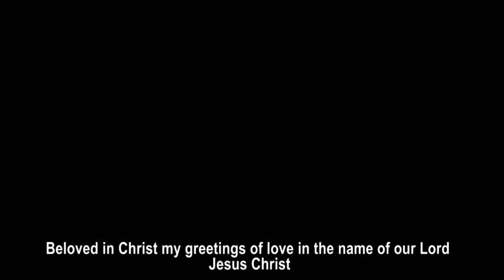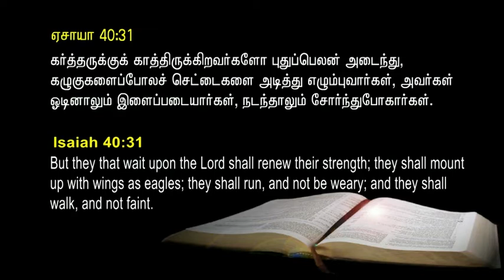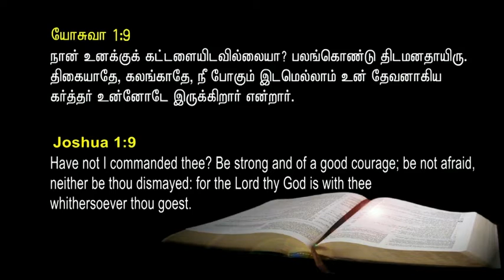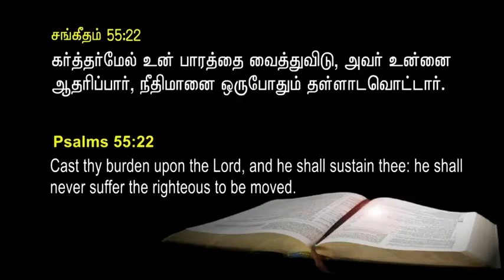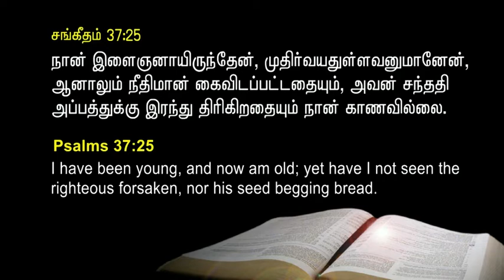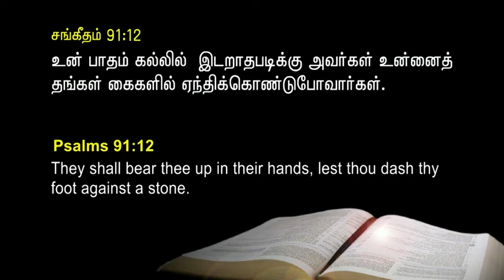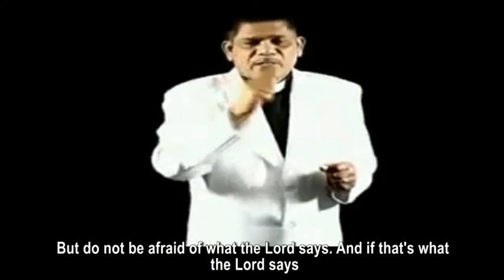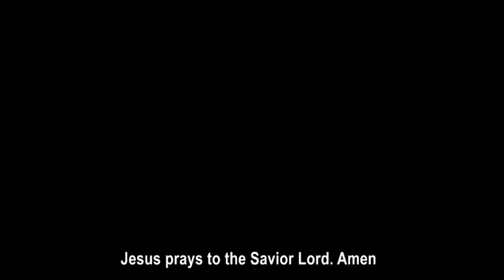Testimony of Rev.Dr.Jayasingh About His Glorious Experience With Jesus | English Subtitles